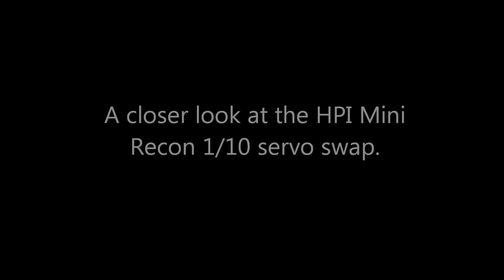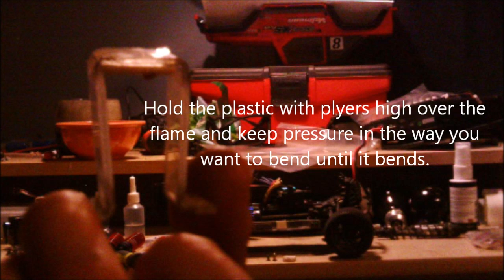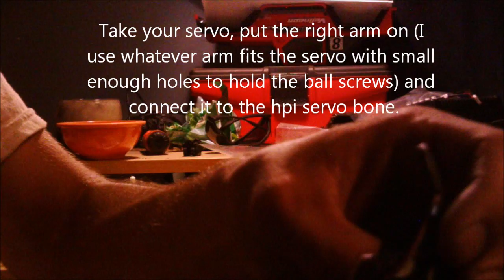HPI Mini Recon 1/10 Servo Swap, Closer Look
This is a more in depth look at how I did the 1/10 servo swap in my HPI Mini Recon.